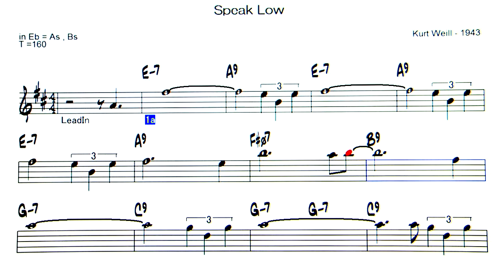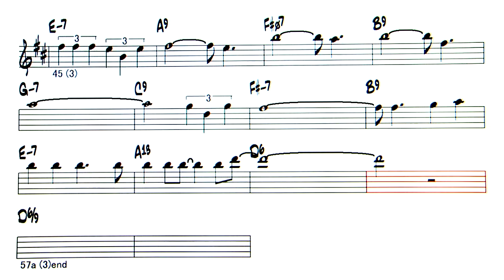Speak Low - Backing Track ( in Eb = As , Bs )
Speak Low ( by Kurt Weill - 1943 )
◎Upload list